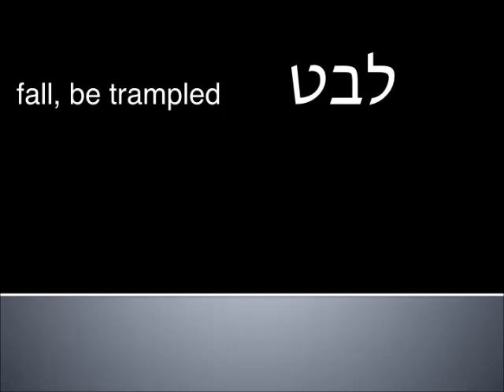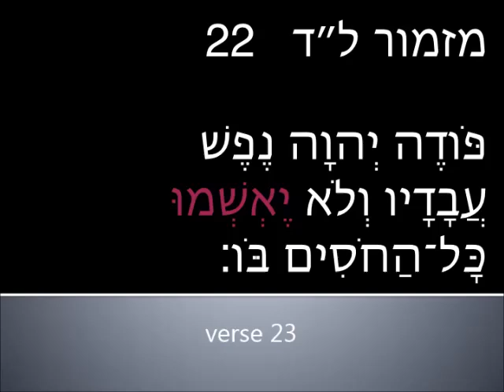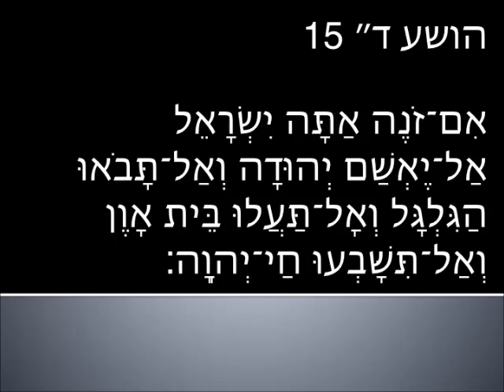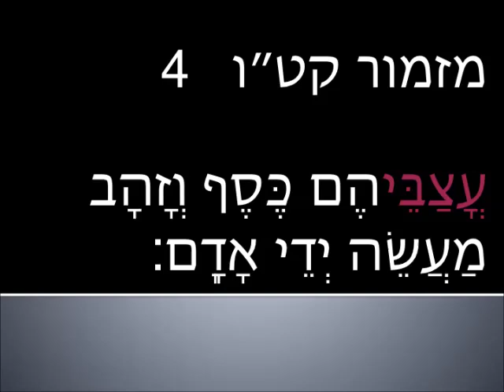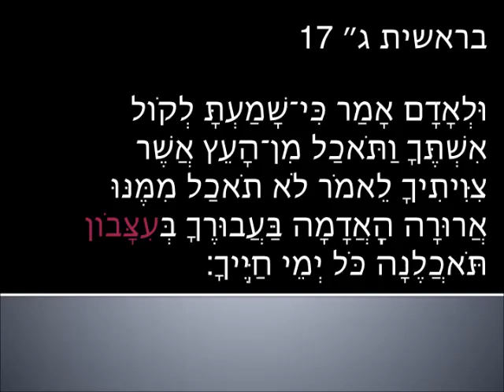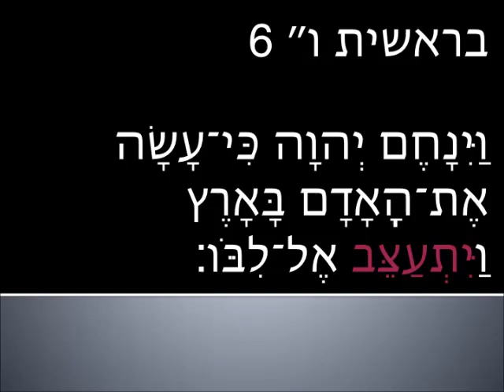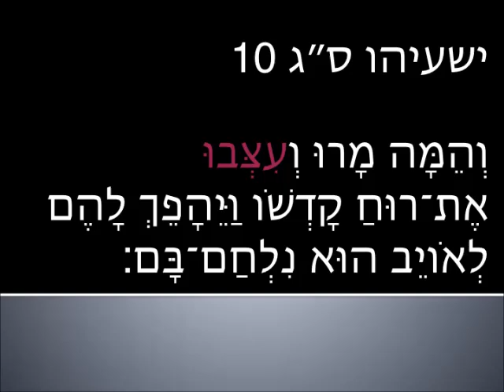Intermediate Hebrew - Hosea lesson 14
covers Hosea 4:14 - 19
vocab, grammar, cognates, rabbi trails